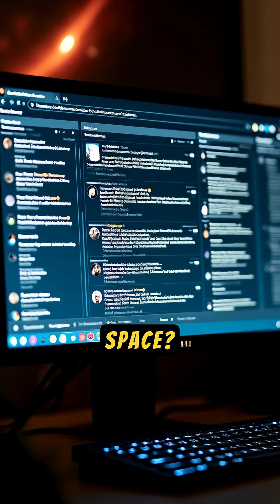Did NASA Just Debunk the Alien Comet Signal from 3I/Atlas?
Explore the recent frenzy surrounding Comet 3I Atlas and alleged signals from extraterrestrial life. Did we receive interstellar messages? NASA signals analysis reveals the truth behind these deep space signals. Join us as we investigate this space science mystery and separate fact from fiction in the search for aliens.